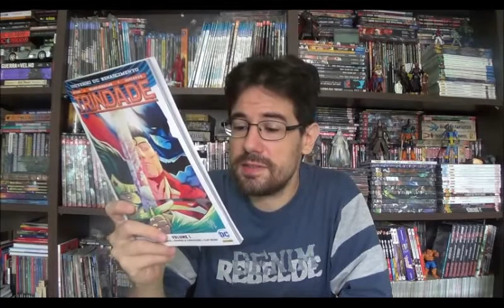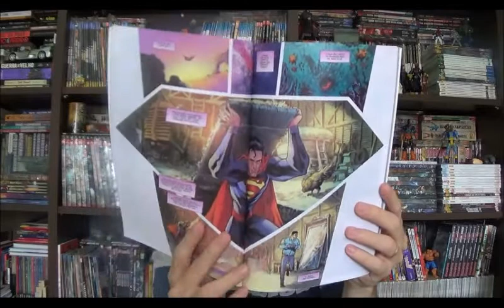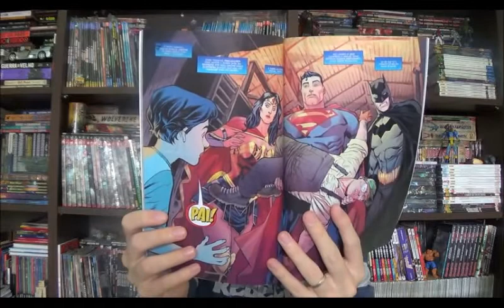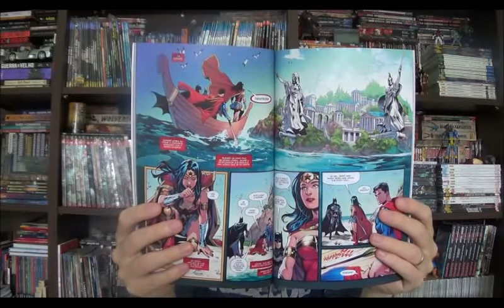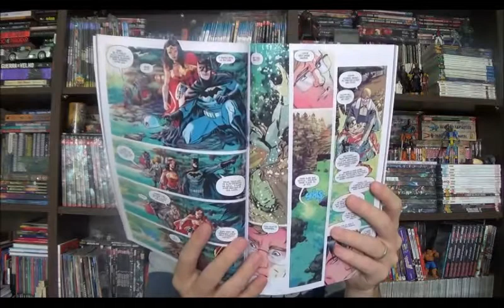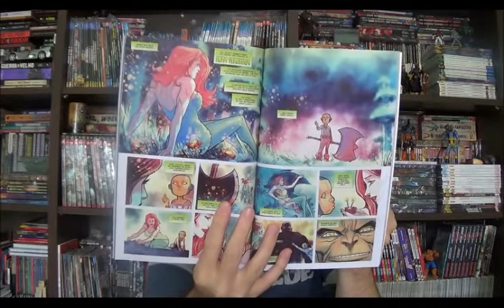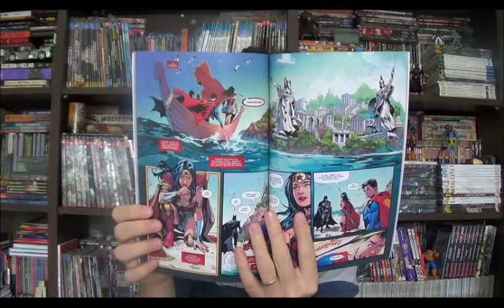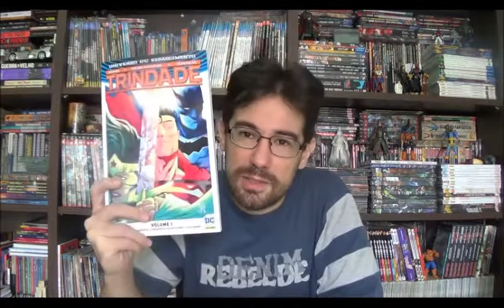Chapéu do Presto Especial - Trindade Renascimento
Bem-vindos a mais um Chapéu do Presto, no episódio de hoje quero apresentar uma das revistas mais interessantes do Renascimento DC: Trindade do Francis Manapul, que também faz a arte de algumas edições. Este é o encadernado das primeiras edições da mensal americana que vai explorar a relação dos maiores ícones da editora: Superman, Batman e Mulher Maravilha.

Campinas - SP
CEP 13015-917